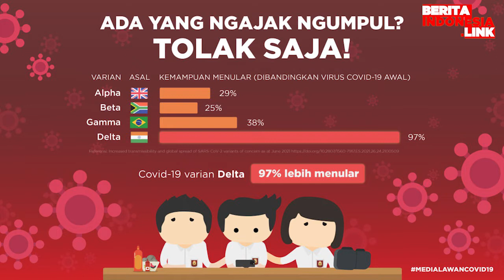Milano Lubis : Pihak Doddy Selalu Terbuka Untuk Mediasi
milano lubis,
doddy sudarajat,
berita indonesia link,
mediasi,